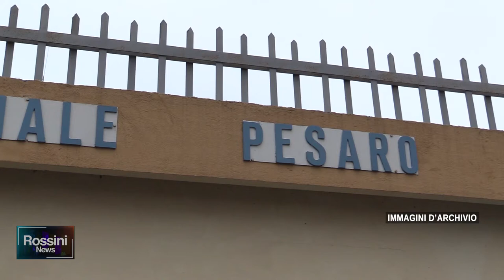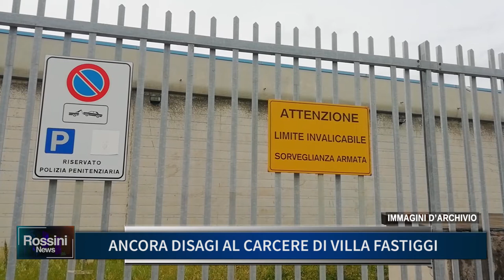ANCORA DISAGI AL CARCERE DI VILLA FASTIGGI